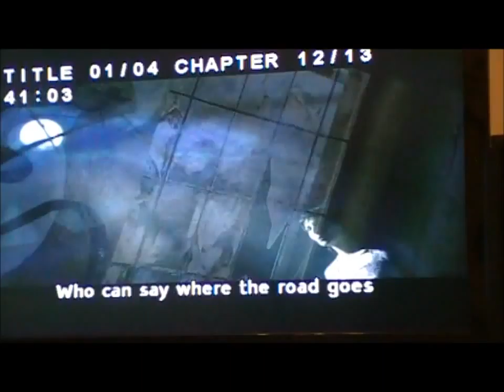Only If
Enya